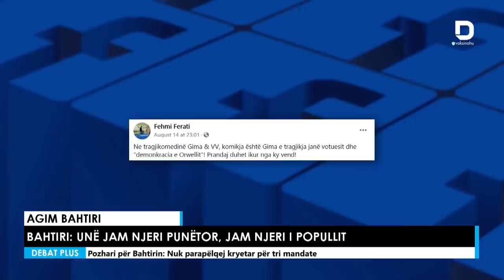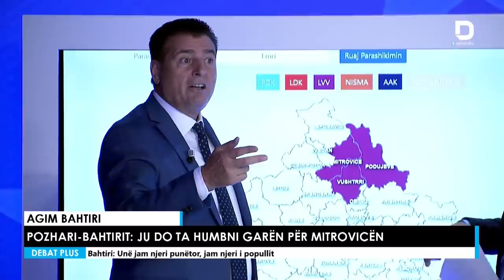Debat Plus me Ermal Pandurin - Agim Bahtiri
Agim Bahtiri – Kandidat i Lëvizjes Vetëvendosje për kryetar të Mitrovicës.
Visar Ymeri – Analist
Astrit Gashi – Analist
Xhevdet Pozhari – Analist